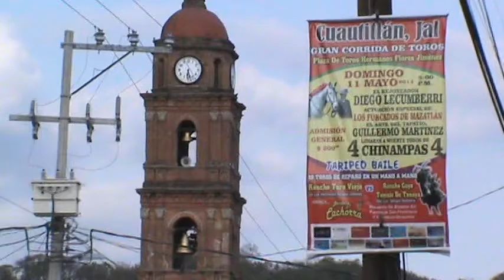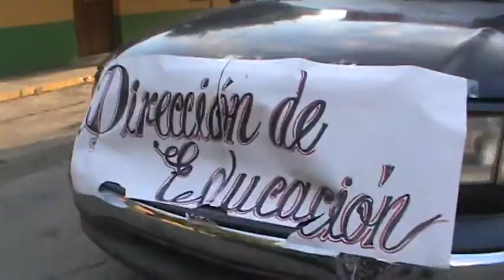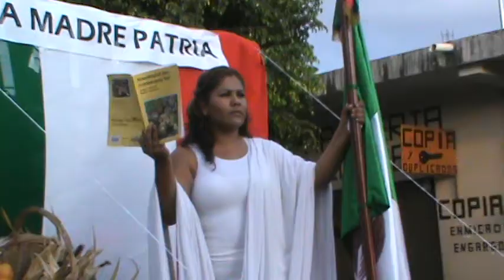Cuautitlán feria taurina 09 May 2014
CUAUTITLAN DE GARCIA BARRAGAN, Jalisco. Desfile del "entierro del mal humor" en Cuautitlán de García Barragán. Video de Marco Corral.